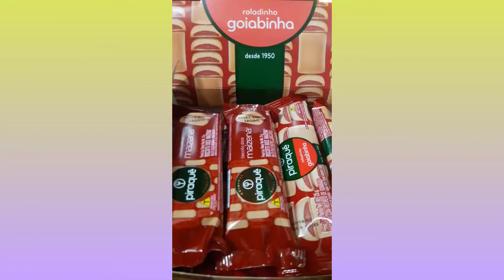PIRAQUÊ MINI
DRICKAS DOCES